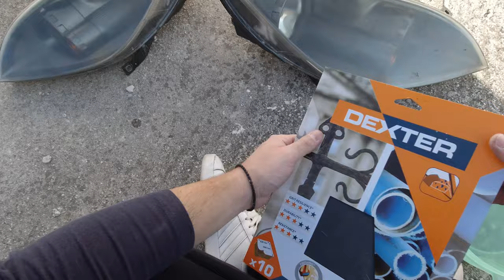Του άλλαξα τα φώτα!! Για καλό ξεκίνησε αλλά δεν πήγαν όλα όπως έπρεπε...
Όλα ξεκίνησαν για να ξεθαμπωσω τα φανάρια εξωτερικά..Μετα αποφάσισα να τα βάψω και μέσα. Ποιος θα το περιέμενε ότι δεν θα πετύχαινε αρχικός στόχος και θα πετύχαινε το βάψιμο!Έρχεται και συνέχεια με το τι έγινε τελικά...

0:00 Εισαγωγή
0:30 Αφαίρεση Προφυλακτήρα
5:53 Αφαίρεση Φαναριών
6:20 Τρίψιμο Φαναριών
10:08 Πέρασμα με Βερνίκι
12:53 Αφαίρεση πλαστικών για βάψιμο εσωτερικού
18:59 Βάψιμο